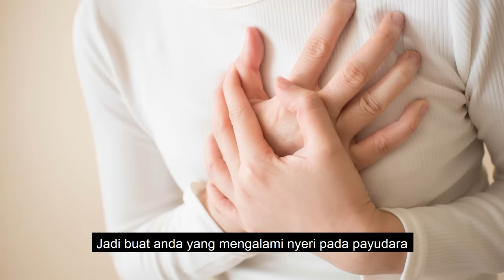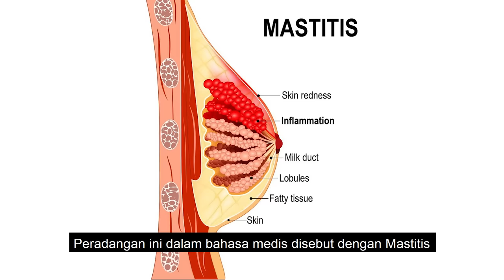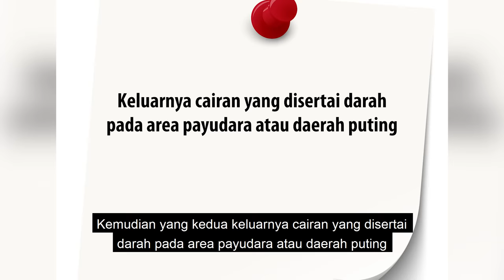7 Penyebab Nyeri Pada Bagian Payudara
7 Penyebab Nyeri Pada Bagian Payudara. Apakah Anda Mengalami Nyeri Pada Payudara? Jangan diobati sembarangan, cek penjelasan saya.